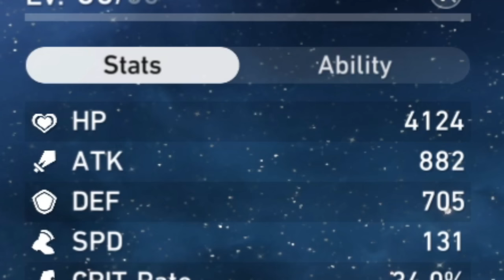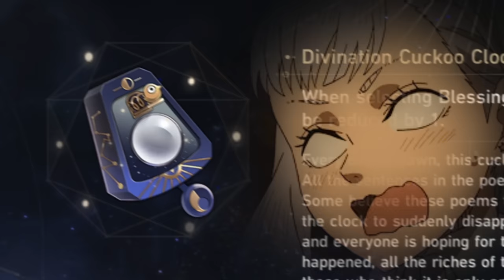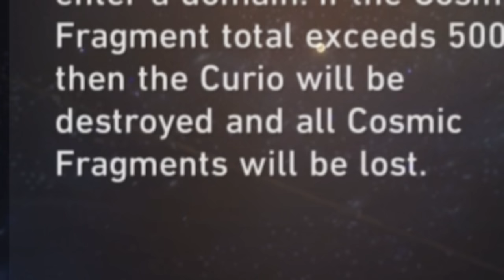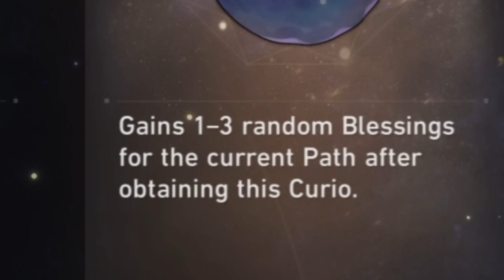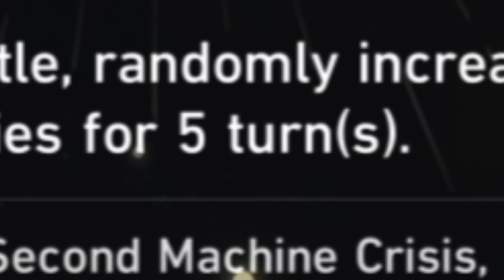Fu Xuan is fun... | Honkai: Star Rail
She carries in the Swarm.